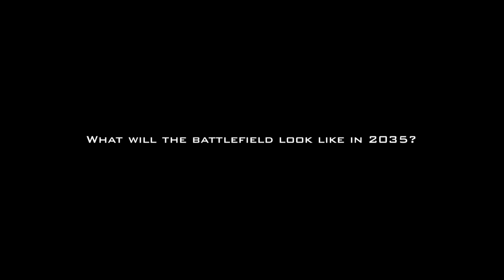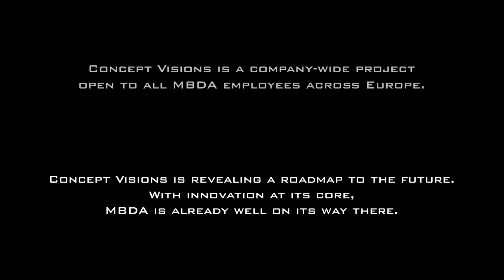CVS302 HOPLITE by MBDA at Paris Air Show 2013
17 June 2013, MBDA is presenting its lates Concept Visions project CVS 302 HOPLITE that is designed to supply an Indirect Precision Attack capability for land and naval artillery in 2035 and beyond. The HOPLITE system consists of a mission control system, and two missile variants, HOPLITE-S and HOPLITE- L both of which can fly 70km in under two minutes at low altitude or up to 160km at high altitude in under four minutes.The system is  able to quickly and safely traverse contested airspaces, and closely coordinate salvo firings to provide an exceptional fire support capability to the front line. HOPLITE's precision simplifies operations while reducing collateral damage risk and mission cost.